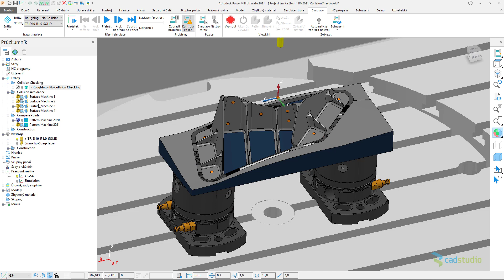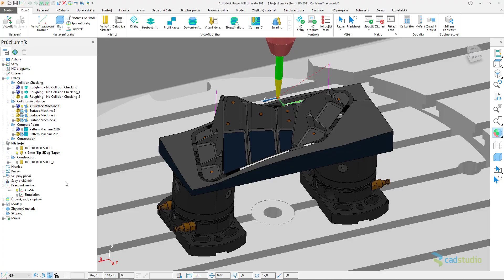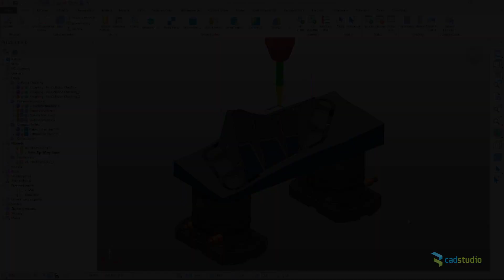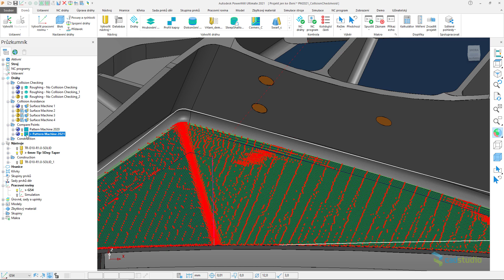Autodesk PowerMill 2021 - kontrola kolize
Autodesk PowerMill 2021 obsahuje zrychlenou kontrolu všech typů kolizí a funkce automatického zamezení kolize pro víceosé obrábění nyní vytváří efektivnější dráhy nástroje.